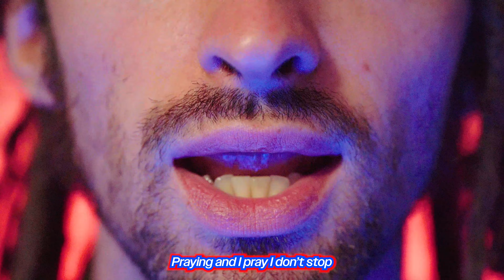Non-Stop by Slothyy & ENDORSHORES (Official Music Video)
This one is for everyone who is doing their best to be their best selves. Everyone who is struggling with right and wrong. Everyone who is currently pressing through. Keep going. That's all we can do!
There is hope, I know that!~Slothyy